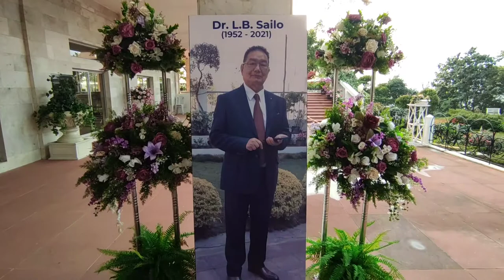Day out ( Solomon Temple) Aizawl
Just for documentary

Covid 19 hrileng avangin Solomon Temple tlawh pawh an lo phalloh lai tak a lo ni a. Amaherawhchu, kan vannei a, kan lut thei hlauh mai.
Temple ropui leh tlawh manhla tak a ni.